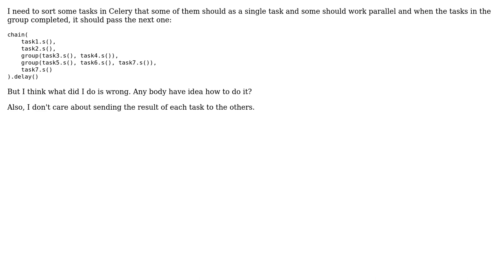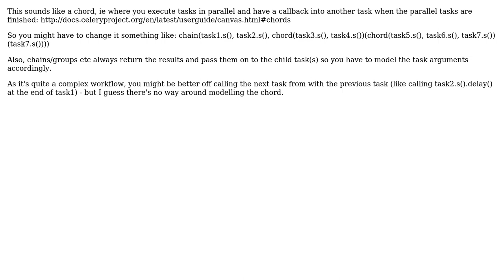Celery groups and chains (2 Solutions!!)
Celery groups and chains

With thanks & praise to God, and with thanks to the many people who have made this project possible! | Content (except music & images) licensed under CC BY-SA | Music | Images & others | With thanks to user cem user Bjorn Stiel and the Stack Exchange Network Trademarks are property of their respective owners. You are responsible for your own actions.